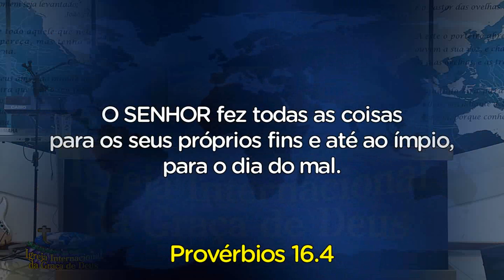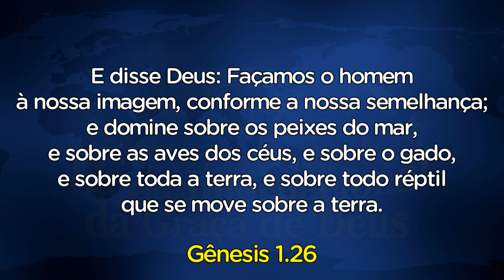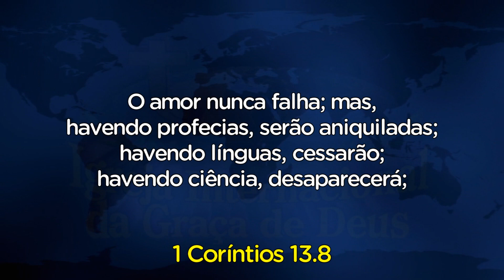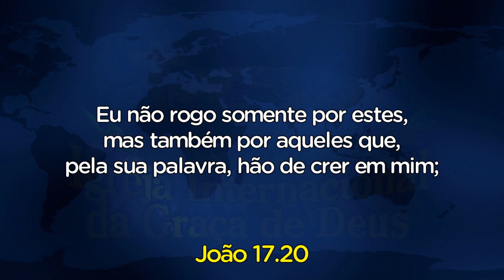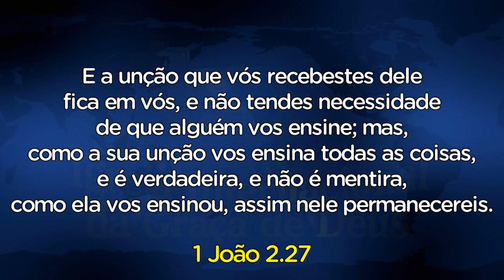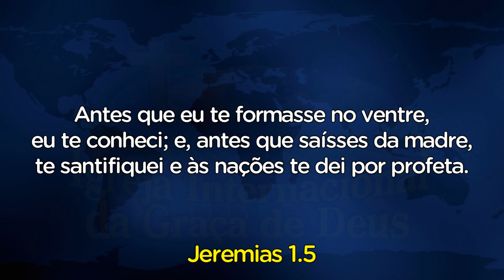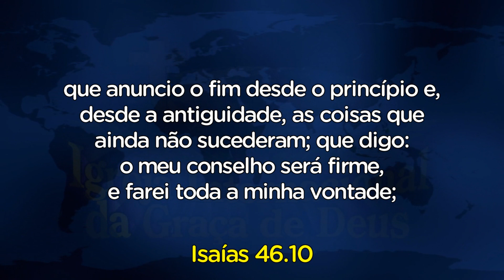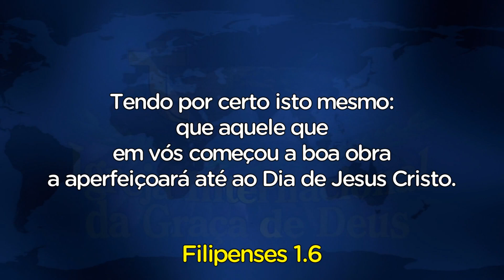O propósito original | Pr. Maiquel Marques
IGREJA INTERNACIONAL DA GRAÇA DE DEUS

Culto gravado no dia 16/08/2020